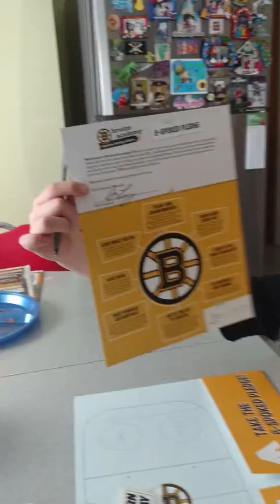Marc signing for the B's... Lol